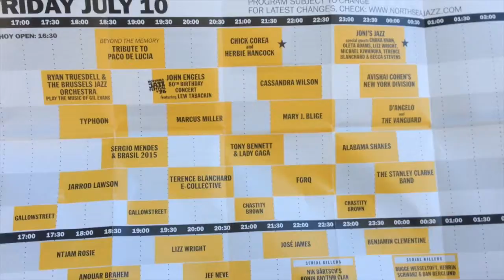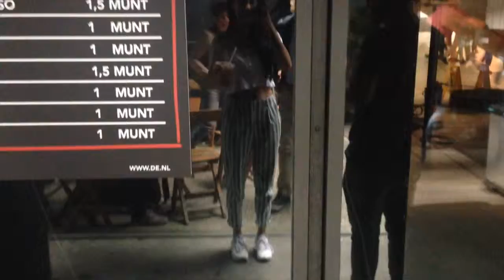Grazia's It Girl Vlog: North Sea Jazz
Grazia's It-Girl Nila geeft ons elke week een kijkje in haar leven. Meer weten en zien over haar? Je kunt Nila volgen op en haar eigen blog